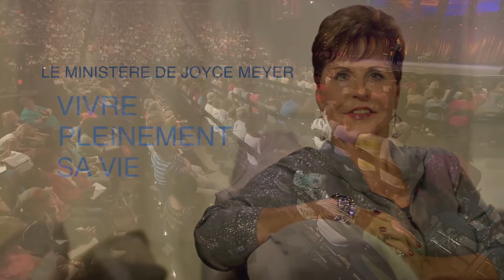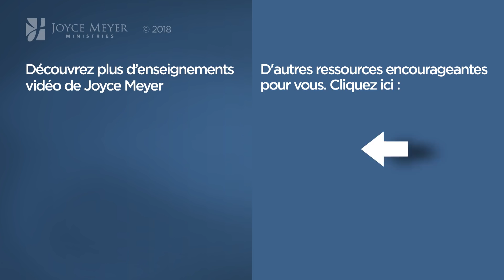Comment augmenter votre joie ? (1/2) - Joyce Meyer - Fortifié par la foi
Joyce nous enseigne sur la manière dont nous pouvons avoir plus de joie dans notre vie en tant que chrétien.

1167 4 comment augmentervotre joie partie 1